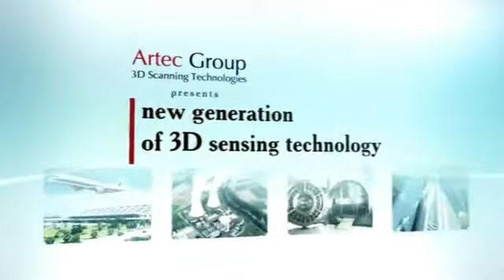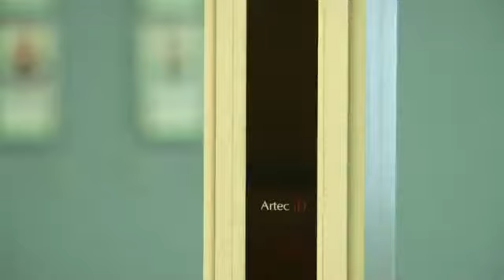Artec Group 3D facial recogntion system with turnstile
De Broadway 3D® is het eerste apparaat in de wereld die in staat is om een persoon visueel te identificeren, net zo gemakkelijk als mensen elkaar identificieren. De identificatie duurt slechts een fractie van een seconde. Lopend of zelfs rennend kan het apparaat een persoon identificeren zodra deze persoon in de camera kijkt, vervolgens herkend het systeem de identiteit van een van de tienduizenden reeds geregistreerde personen.

Net als een mens  is de Broadway 3D® voorzien van een visueel 3D systeem, wat  de unieke driedimensionale vorm van het gezicht onthoud. Echter, in tegenstelling tot de menselijke visie is het apparaat in staat om genuanceerde geometrie te onderscheiden met een nauwkeurigheid van maximaal een fractie van een millimeter, waardoor het zelfs identieke tweelingen uit elkaar houdt.

•Herkenning binnen 1 sec.
•Registratie binnen 2 sec.
•Contactloze identificatie
•Identificatie tijdens doorgang (in beweging)
•Snelle herkenning, ook met hoeden, petten en zonnebrillen
•Ongelimiteerde database
•Visuele indicatie van de modus
•Simpele integratie
•Geen gevaarlijke stralings uitstoot
•Mogelijkheid om te werken in volledige duisternis
•Doorvoer tot 60 personen per minuut
•Doorvoer met een tourniquet: tot 30 personen per minuut
•Loopsnelheid tot 5 km/u
•Identificatie afstand 0.8m tot 1.6m